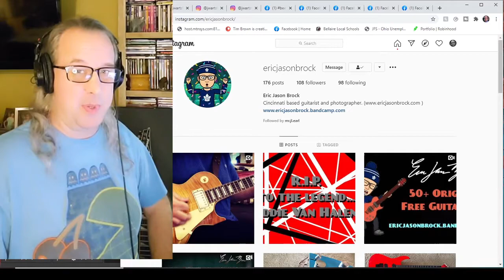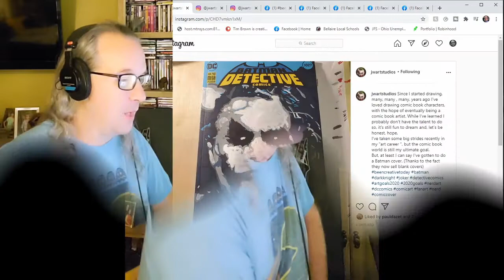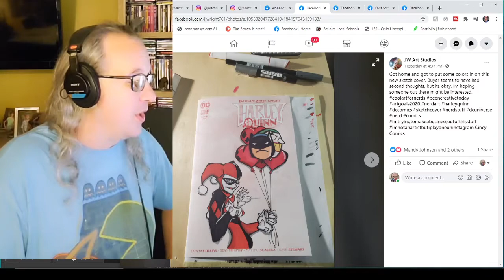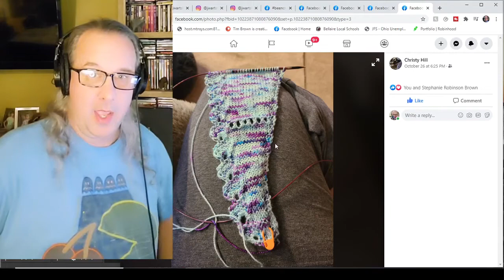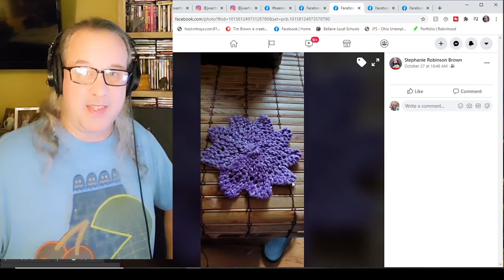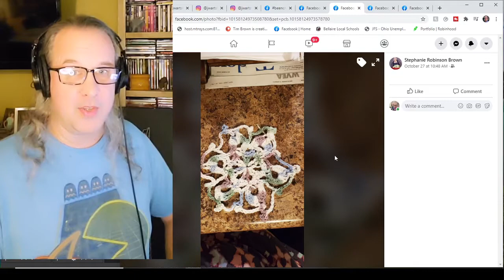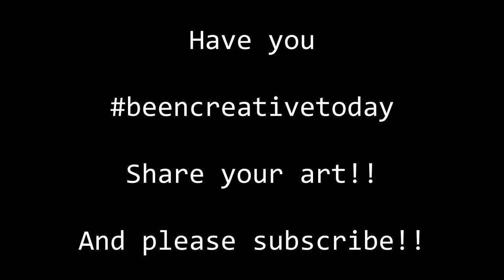beencreativetoday - Roundup No. 1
Please use beencreativetoday on your posts when you do something artistic or creative and I'll keep searching for them and sharing them with everyone!!